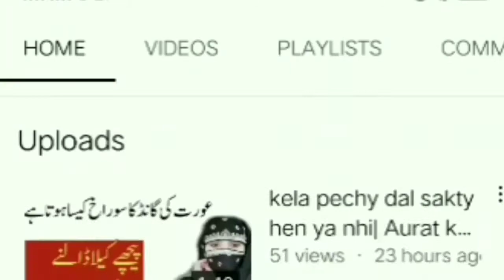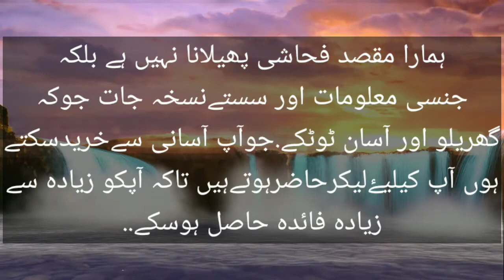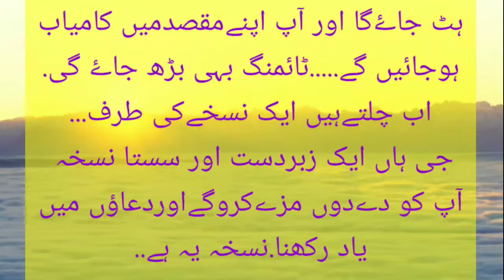Ap ka masla hal ho gia | ek aisa Tuhfa Just for You